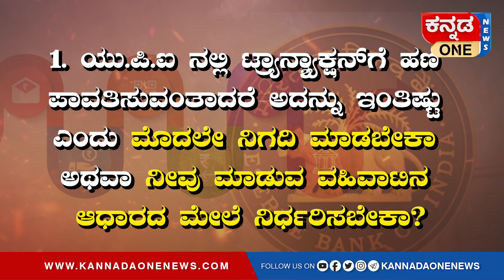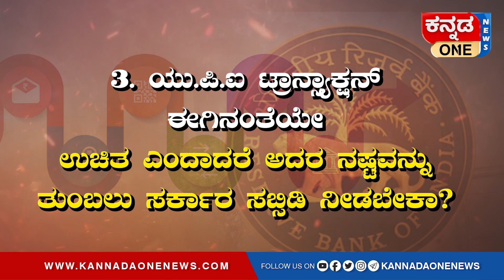ಆನ್‌ಲೈನ್‌ ಪೇಮೆಂಟ್‌: ಬೆಲೆ ತೆರಬೇಕಾದೀತು ಎಚ್ಚರ! | phonepe paytm upi gpay | Kannada One News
- Online Payment ತಂದೊಡ್ಡುವ ಆಘಾತಗಳಿಗಿಂತ, ಅದು  ನಿಧಾನವಾಗಿ ಹೇರುವ ಶುಲ್ಕಗಳನ್ನು ಕುರಿತಾಗಿ ಸಮಗ್ರ ಮಾಹಿತಿಪೂರ್ಣ ವಿಡಿಯೋ

ಬರಹ ಕೃಪೆ: ವಿಭಾ ವಿಶ್ವನಾಥ್‌, ಜೇನುಗಿರಿ ದಿನಪತ್ರಿಕೆ, ಹಾಸನ